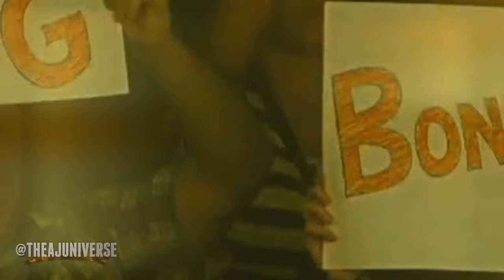Enzo Amore, Big Cass & Carmella 1st Custom Titantron